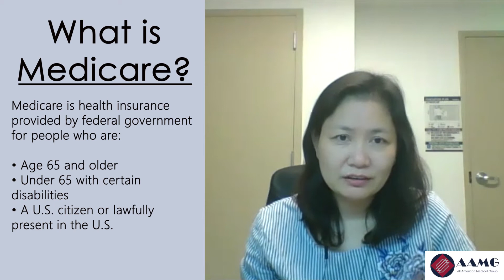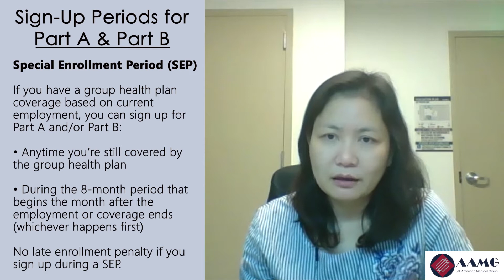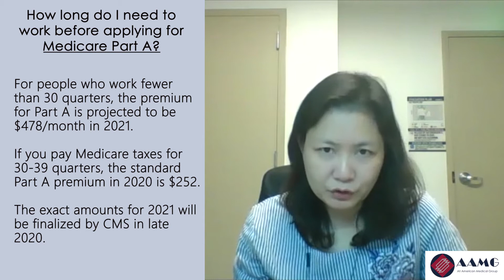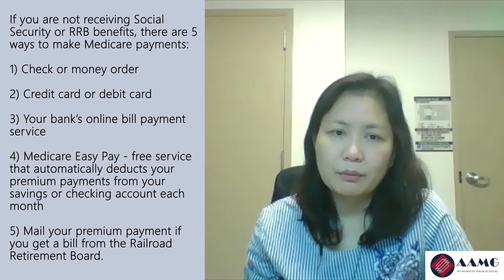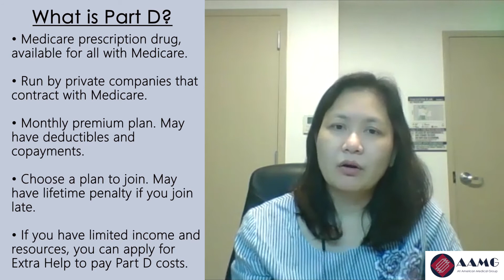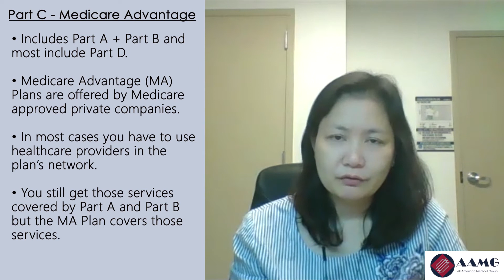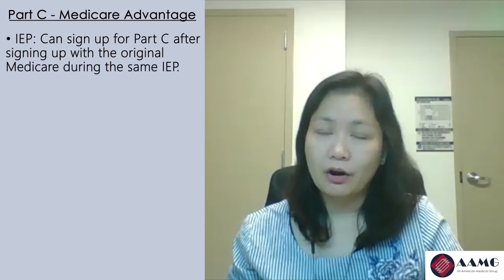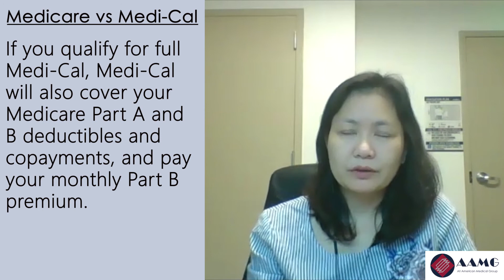What You Need to Know About Medicare Health Benefits | AAMG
The Open Enrollment Period for Medicare started on October 15 and ends on December 7. During this period, people covered by Medicare (ages over 65) can change their health plans and prescription drug coverage for the next year.

If you don't know much about medical insurance? Watch this video to learn about Medicare Parts A through D to help you decide what's the best choice for you!